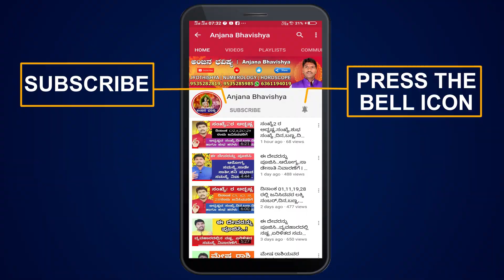ಮಿಥುನ ರಾಶಿ, ನಿಮ್ಮ ಹೆಸರಿನ ರಾಶಿ ಮತ್ತು ನಕ್ಷತ್ರ ಯಾವುದು ಗೊತ್ತಾ..?l MITHUNA RASHI KANNADA l GEMINI SIGN l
ಮಿಥುನ ರಾಶಿ, ನಿಮ್ಮ ಹೆಸರಿನ ರಾಶಿ ಮತ್ತು ನಕ್ಷತ್ರ ಯಾವುದು ಗೊತ್ತಾ..?l MITHUNA RASHI KANNADA l GEMINI SIGN l  BHAVISHYA l HOROSCOPE l ASTROLOGY l JYOTISHYA l ASTROLOGY KANNADA l KANNADA ASTROLOGER l

Anjana Bhavishya Programme is Founded by the Famous Indian Kannada Astrologer
Shri Basavaraj Ayatti. A very rare astrologer, who prepare and give Anjana.He gave Anjana to thousands of people. Also gaves predictions to thousands of people based on It.Shri Basavaraj Ayatti Having experience over 18 years in it.also having great experience in Horoscope reading and Numerology predictions.They gave many programms in many state as well as national TV Medias. Also gives interviews to famous TV Medias. Lots of videos available in the internet/ Social Medias like you tube, Facebook, Instagram websites about Shri Basavaraj Ayatti... Anjana is Miracle Astrological Black thing which is still available in these modern days also. ! through this one can get the reasons and predictions for people unexpected problems which comes in life accurately.

Anjana Bhavishya
Basavaraj Ayatti

Find all below rashi`s information videos in our channel
Find all below Zodiac Signs  information videos in our channel